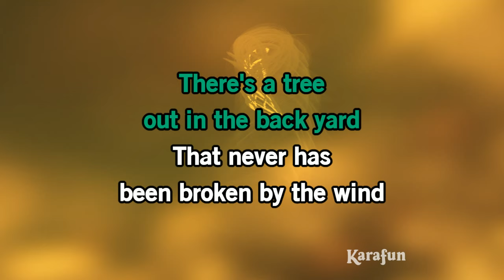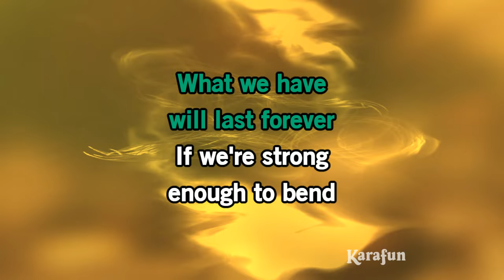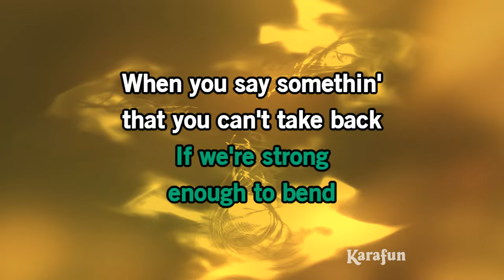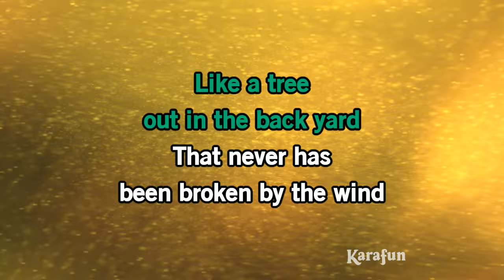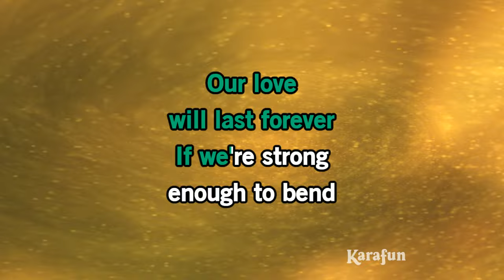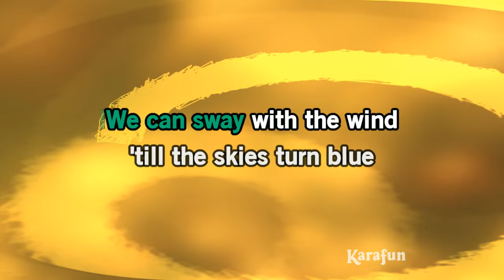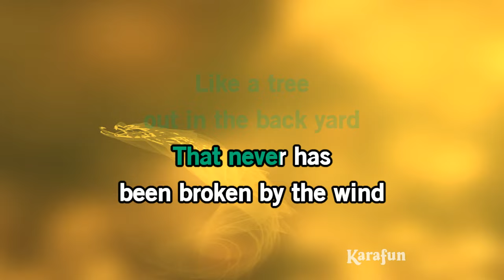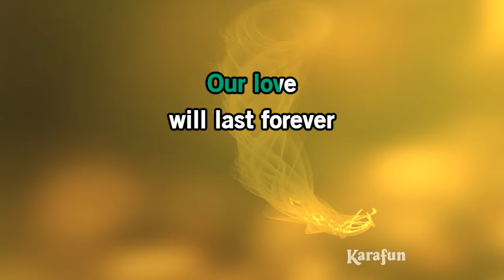Strong Enough to Bend - Tanya Tucker | Karaoke Version | KaraFun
ℹ️ This version contains a low volume vocal guide to help you learn the song. The karaoke version without the vocal guide is available This recording is a cover of Strong Enough to Bend as made famous by Tanya Tucker. This version is not the original version, and is not performed by Tanya Tucker. This instrumental/playback version contains a vocal guide, the lyrics and backing vocals.